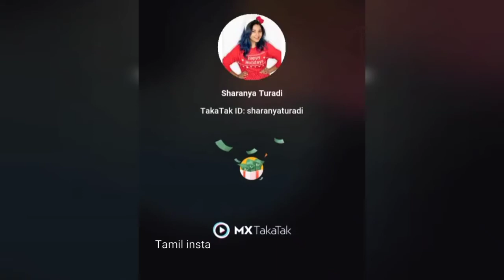Tamil beautiful homely aunty sexy Instagram videos |mallu hot aunty sexy saree expression Instagram